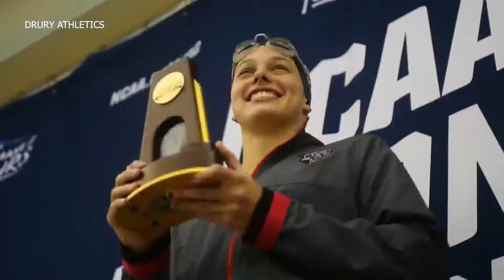Nunn reflects on career